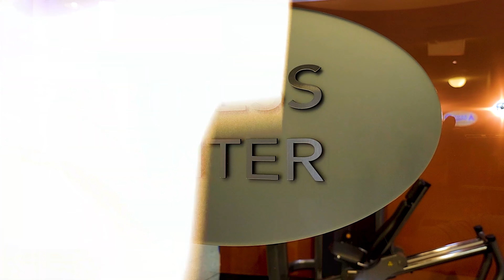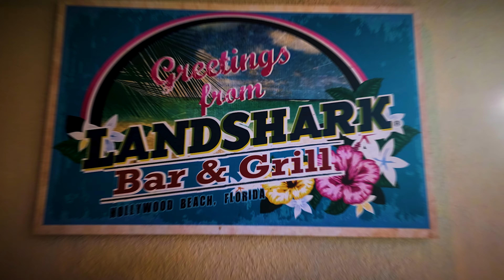Hollywood FL Tour Preview Featuring Trump Beach Resort, Costa Beach Hotel & Margaritaville Resort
Hollywood Florida Tour Preview Featuring Trump Hollywood Beach Resort, Costa Hollywood Beach Hotel & Margaritaville Resort.